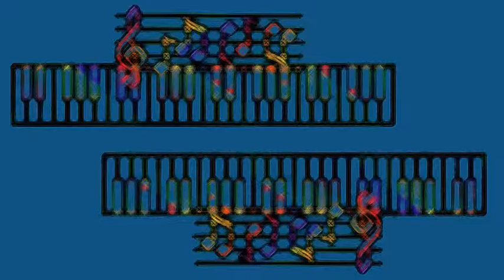Bill Evans Trio - Show Type Tune